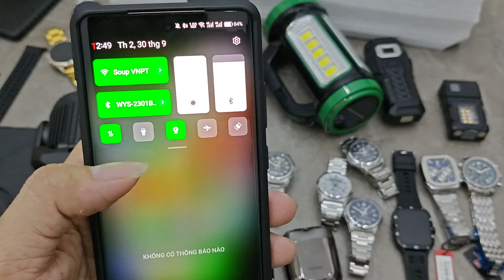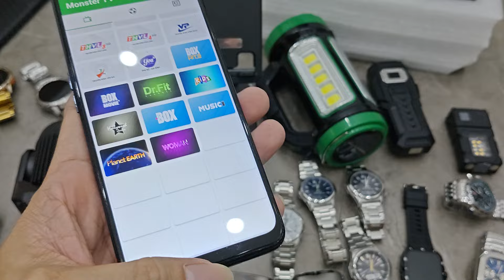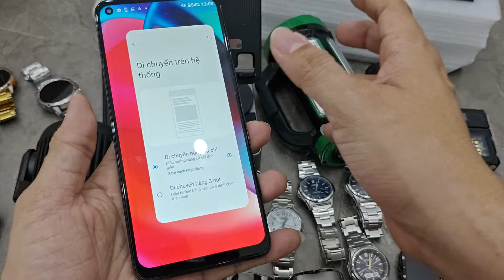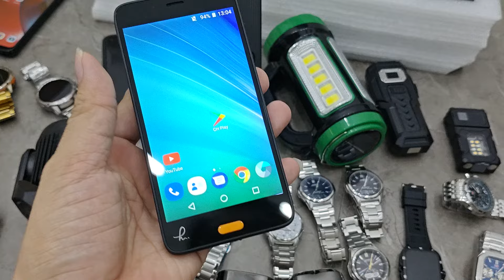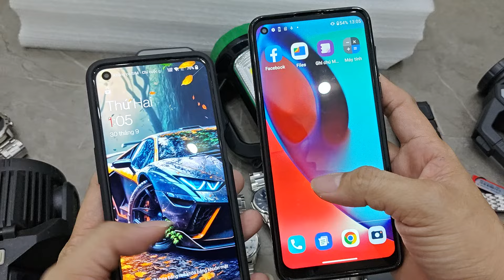30.9.24 Lên Hàng Độc Lạ Rẻ - Đèn Pin Giá Đỡ ĐT Máy Cạo Râu Mini Focus Casio Motorola Oneplus Infocus